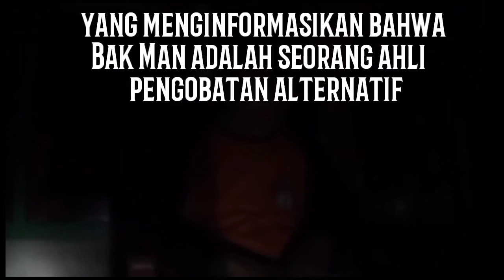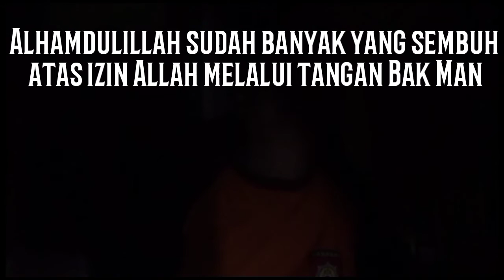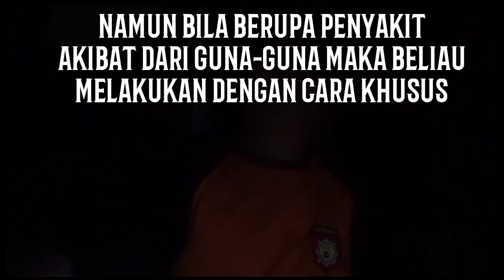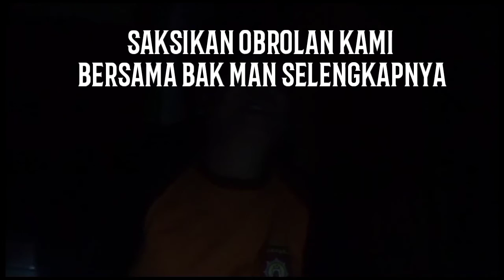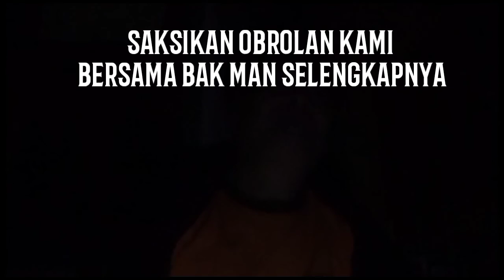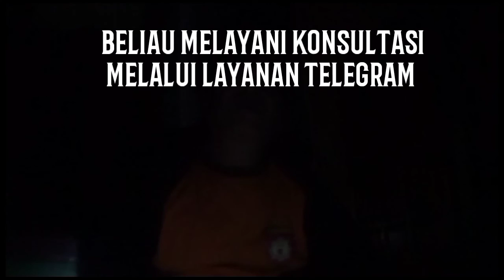Saat Menelusuri Kediaman Bak Man, Ahli Supranatural.. Diajaknya Cabut Santet Pasien !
Layanan konsultasi Hanya via Telegram :
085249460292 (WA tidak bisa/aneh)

Call/Messenger untuk konsultasi.
Video Call/Kirim Photo dan data untuk tindaklanjuti pengobatan langkah awal.

Salam Sehat...